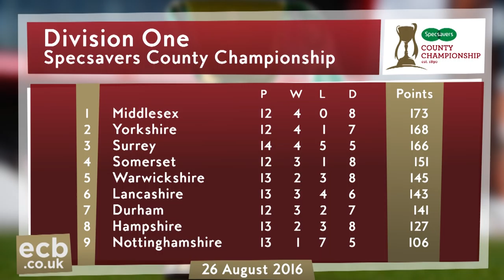Highlights of County Championship v Lancashire - Day Four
Watch highlights of the final morning against Lancashire as Surrey secure a 10 wicket victory